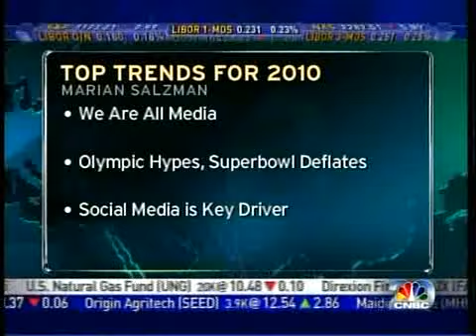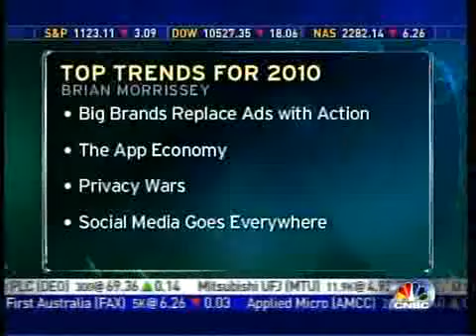Trendspotter Marian Salzman Talks About Marketing Trends for 2010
Marian Salzman—renowned trendspotter and president of Euro RSCG Worldwide PR, North America—explains how big brands will use social media to have a closer connection with public.